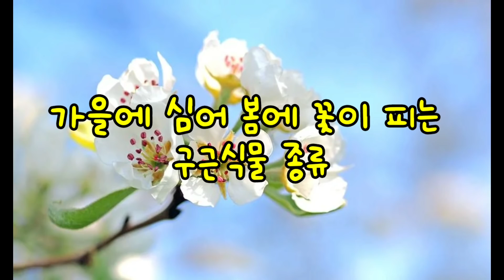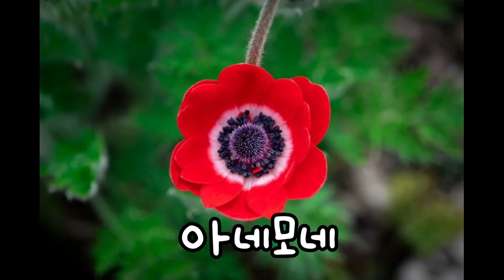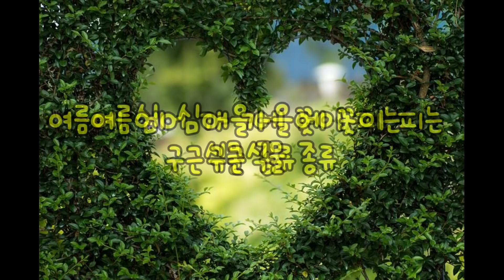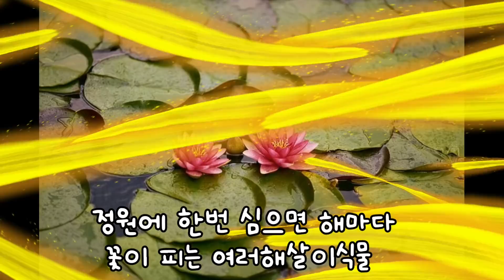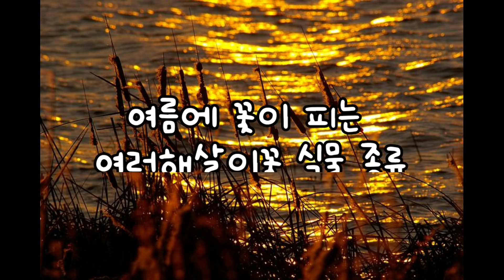작은정원을 아름답게 가꾸고 싶을때 심어야할 꽃나무와 구근식물,여러해살이꽃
작은 정원에 어울리는 봄,여름,가을 꽃이 끊이지 않는 꽃나무와 구근식물,여러해살이꽃 심기